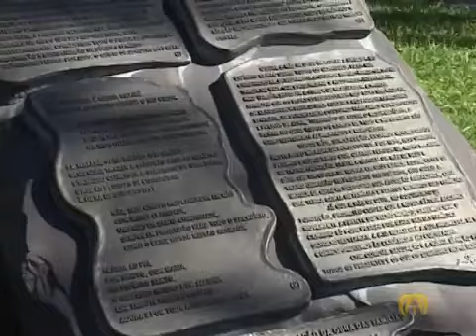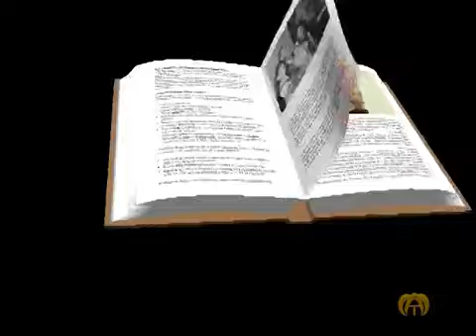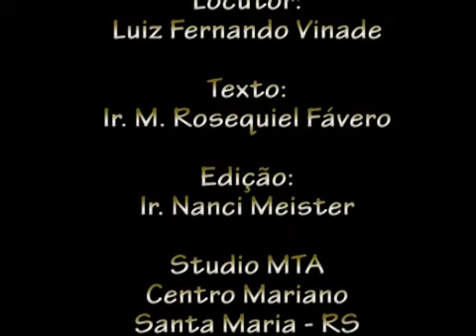Historia da Campanha da Mãe Peregrina de Schoenstatt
Breve história da Campanha da Mãe Peregrina de Schoenstatt, iniciada em 1950 pelo Servo de Deus, o Diácono João Luiz Pozzobon.